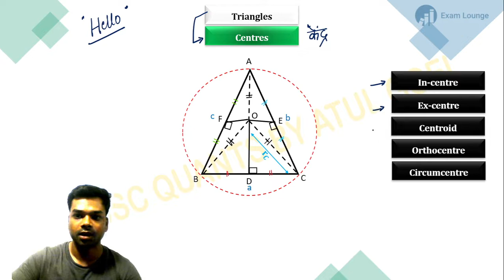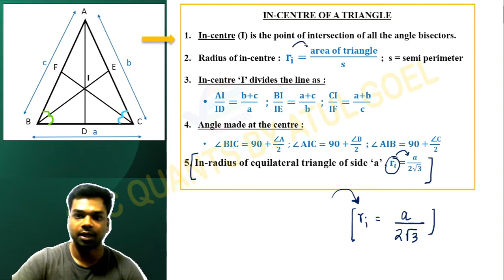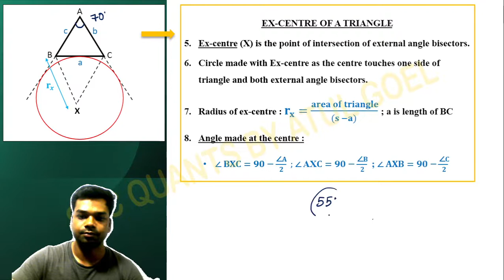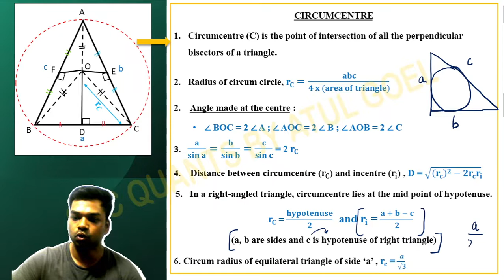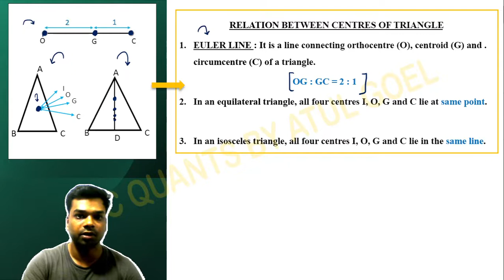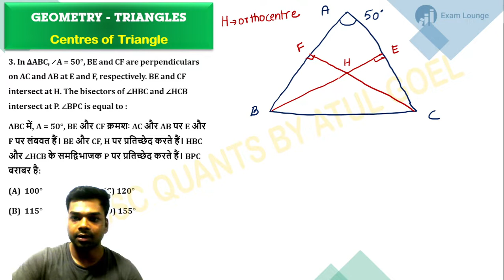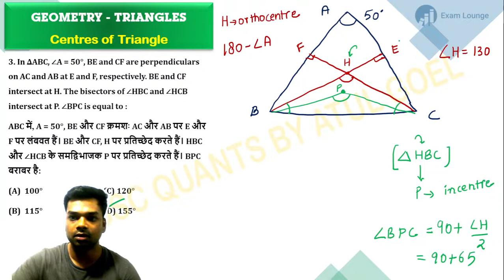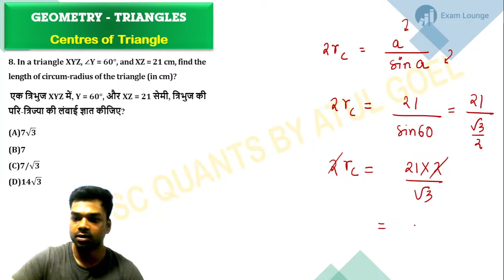Centres of Triangle ke Concepts & Questions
Maths Study group: SSC CGL MATHS STUDY GROUP